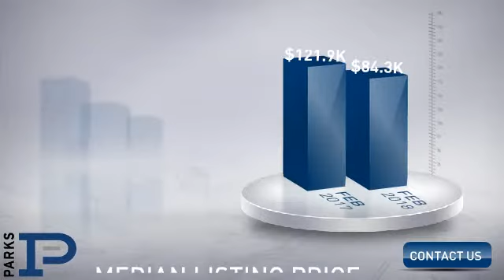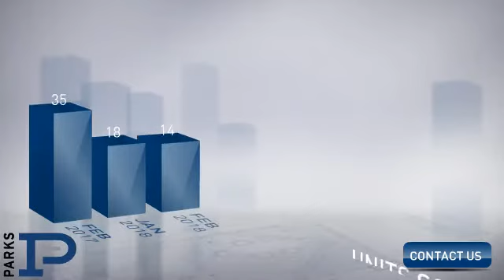Lebanon,TN, Real Estate Market Update from PARKS,March, 2018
PARKS Video Update recapping market activity within Lebanon, TN, during the month of March, 2018